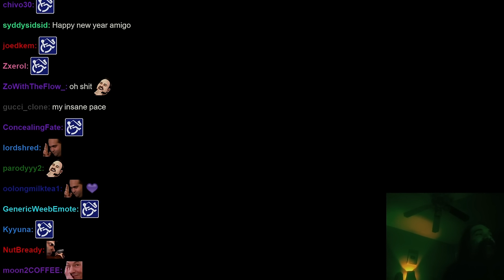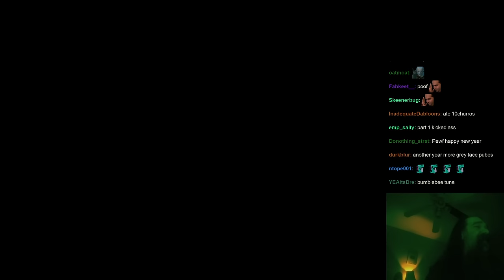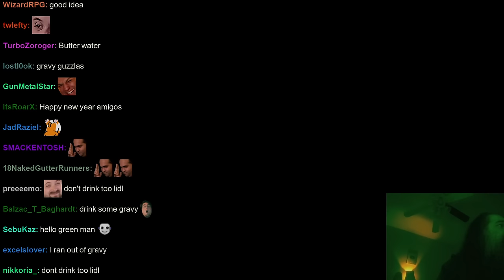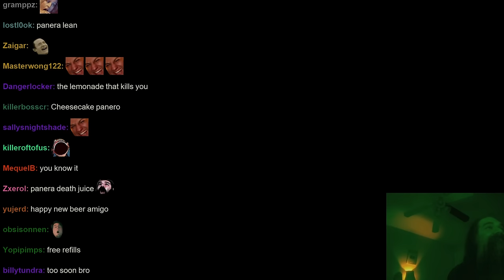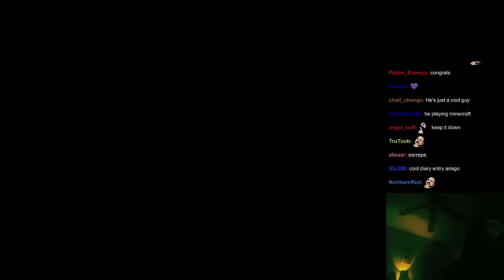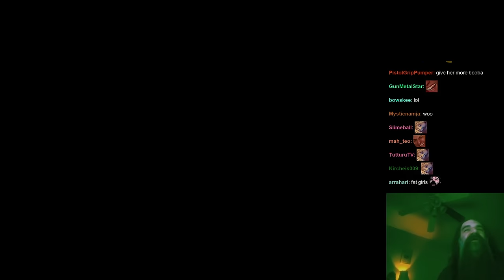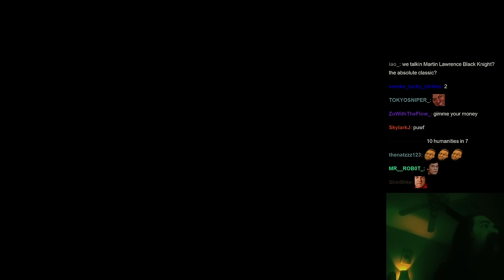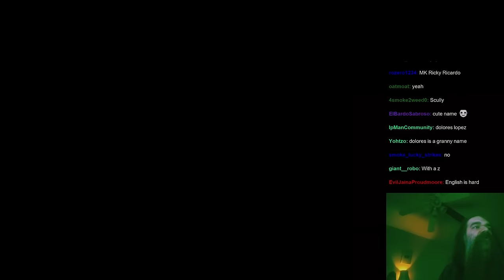Aris (tries) Getting Lucky in Dark Souls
Streamed: 1st & 4th of January 2024